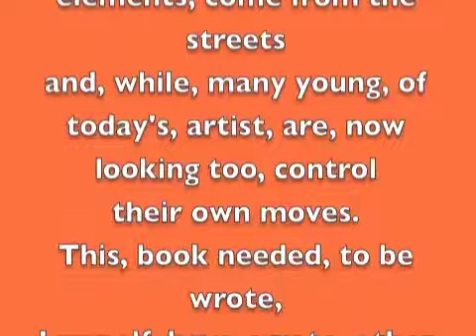La Di Da Di - When posers infiltrated the SOUL / HIPHOP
I wrote this Book as a free short manual for The Hip Hop Culture,
So the young and old heads, who are in Hip Hop
too, read.

We, often, hear negative, thing's, said, about, Rap, and, Hip Hop culture,
because, all of it's, elements, come from the streets
and, while, many young, of today's, artist, are, now looking too, control
their own moves.
This, book needed, to be wrote,
I myself, have, wrote, other BOOKS
Aaron Waugh, Brutally Honest - Best of both World's and, DEFINITION OF A PLAYER, that, are, for sell.
But, hearing, Hip Hop is Dead,
i did, this, one, for free.
beside, We, must, stop, them, from, sealing, our, ART.

This book should be in the hands, of anyone, in the, HIP HOP business

this book goes deep .

A short by Aaron Waugh